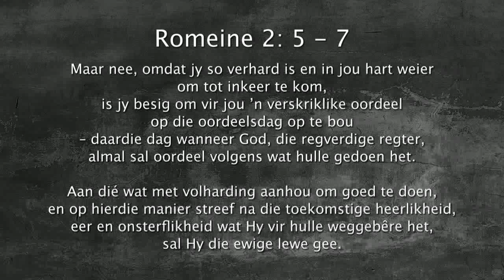Oordenking 08 Augustus 2018